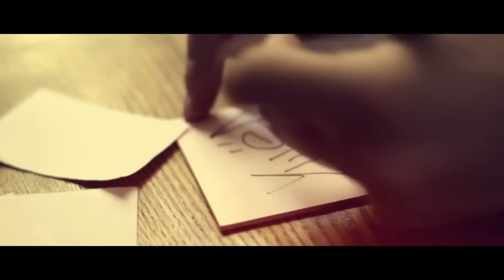H1GH - Прости за любовь